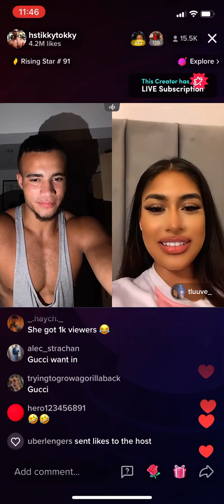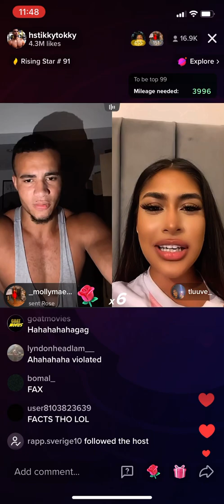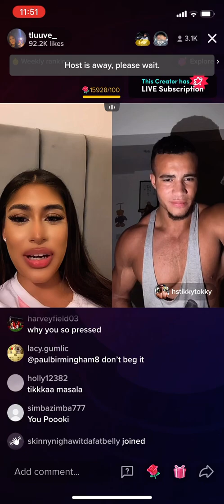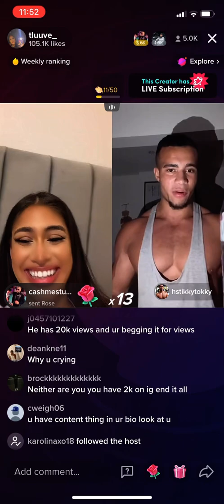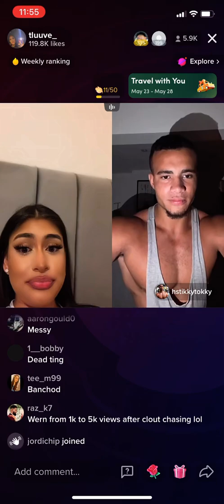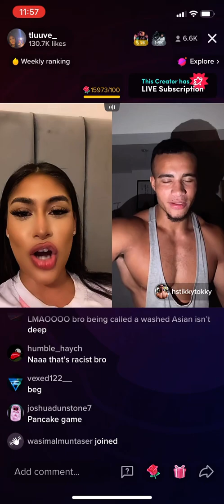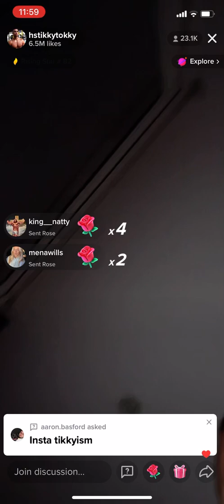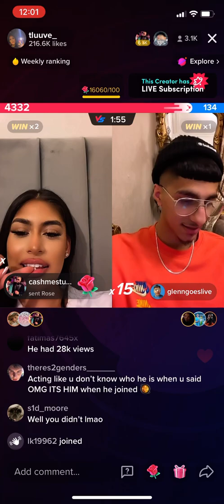Fight on live tiktok between hstikkytokky and tluvve 🤩🤩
Live argument on tiktok between hstikkytokky and tluuve.